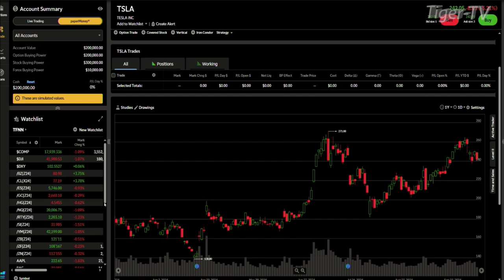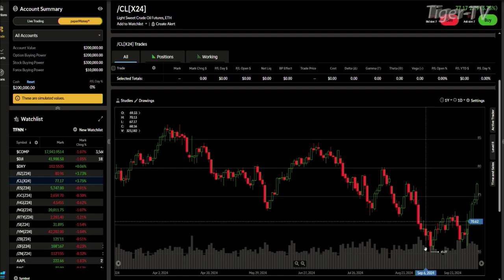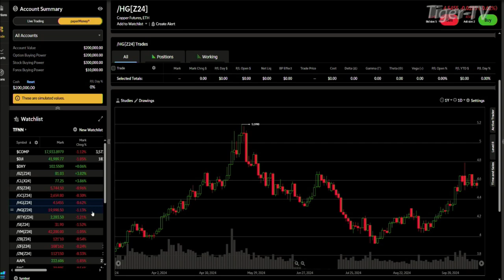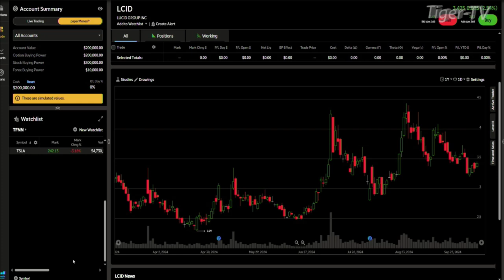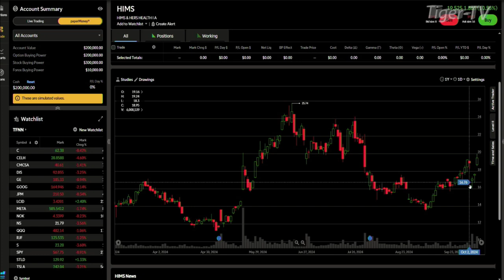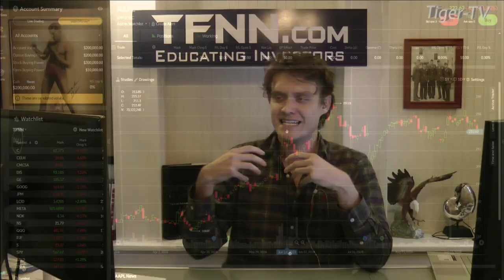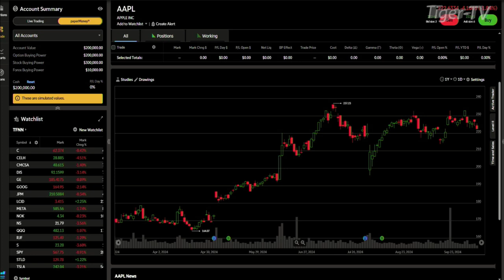October 7th, Daily Stock Market Recap - 2024